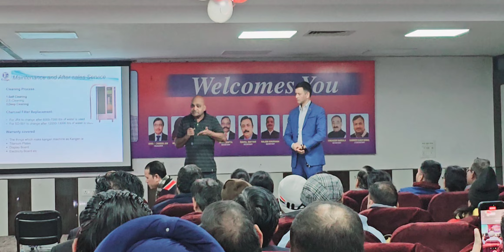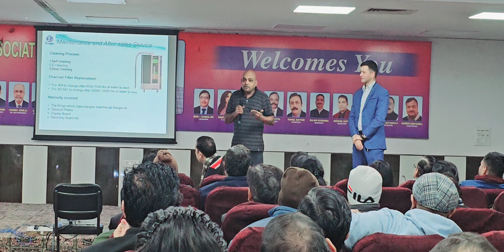Kangen water user own testimonial🔥🔥🔥